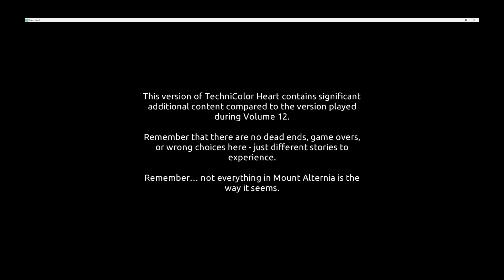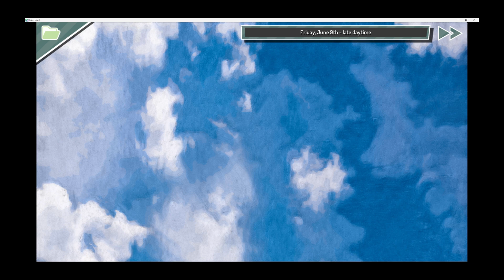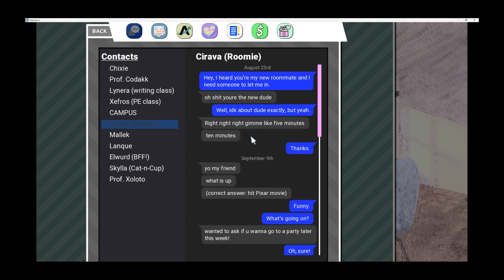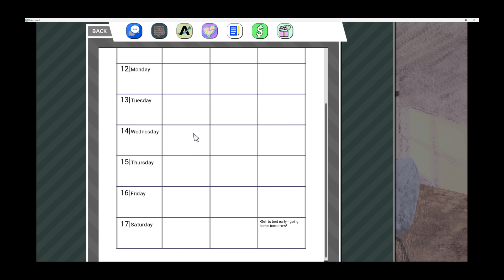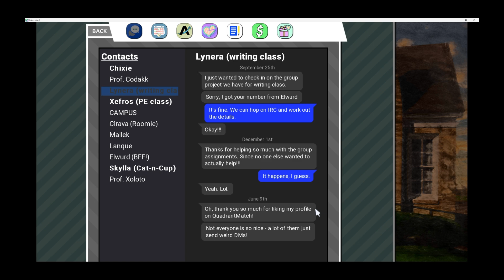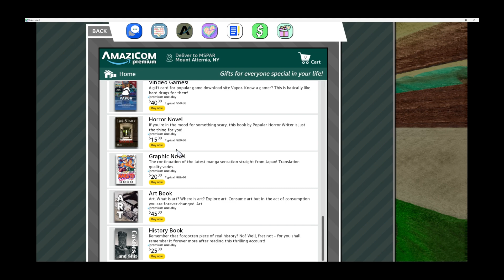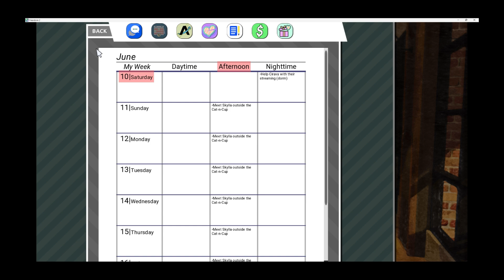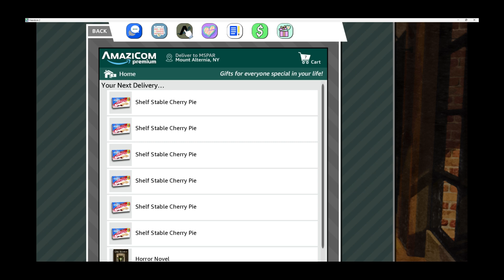The Full Dating Experience ~ Friendsim 2 Technicolor Heart [Episode 1]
This is the dating game introduced in friendsim 2, act 12. There is additional content that is expanded upon that is not in the volume version of the game. I recommend checking out either my salvation or revolution route to experience it!